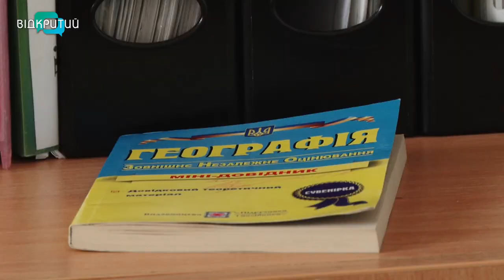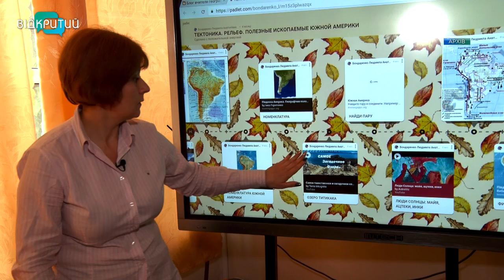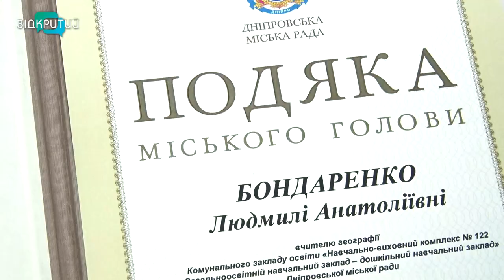Вчителька із Дніпра увійшла до ТОП-20 педагогів-новаторів «Teacher Innovation cup»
Сучасна, креативна і закохана у свій предмет. Пристрасть Людмили Бондаренко, - географія. По океанах та континентах вона подорожує разом з учнями 17 років. При чому, вчителька крокує в ногу з часом. Активно використовує новітні технології і вигадує неймовірні практичні завдання. Оцінили її підхід до викладання і організатори всеукраїнського конкурсу педагогів-новаторів «Teacher Innovation cup». Людмила Бондаренко увійшла до Топ-20. З викладачкою-новаторкою, її учнями та колегами поспілкувалися журналісти Відкритого.